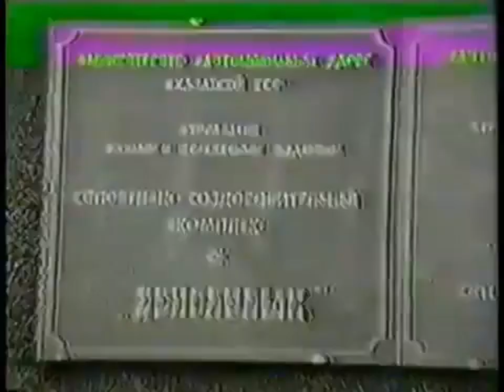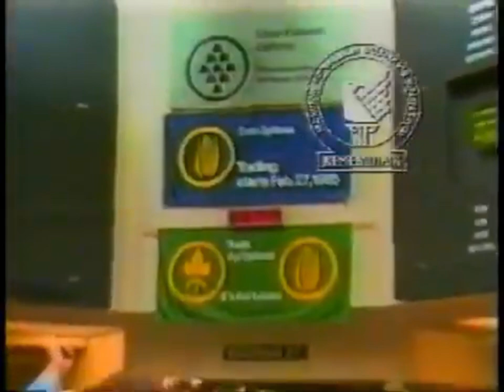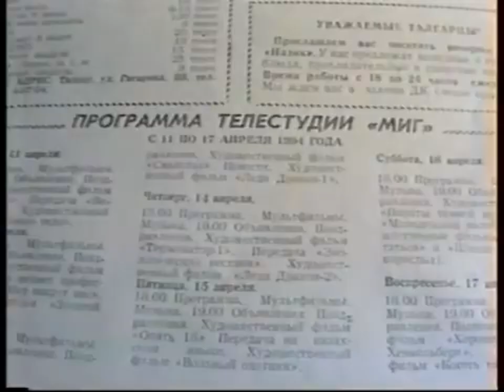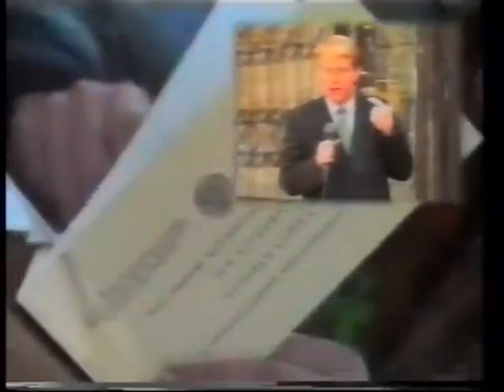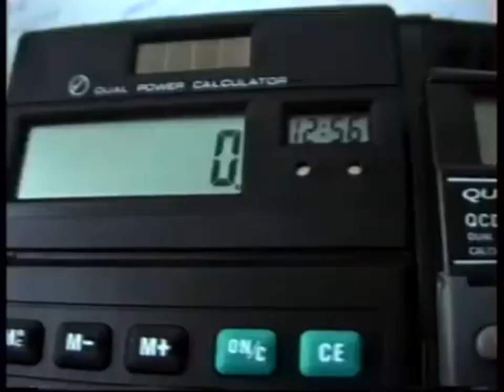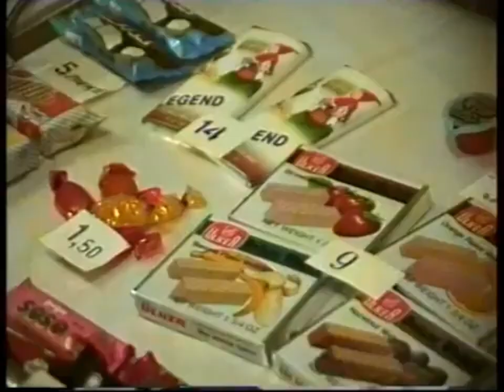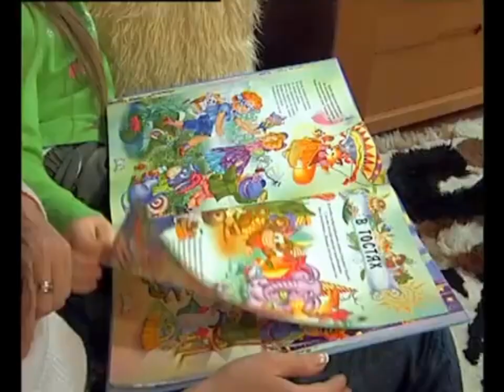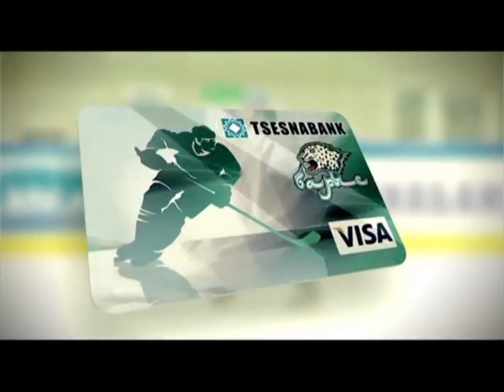Реклама Казахстана за 90е, нулевые и 2010е 3 часть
Здесь я нашёл рекламу за 90е, нулевые и 2010е. Это третья часть.